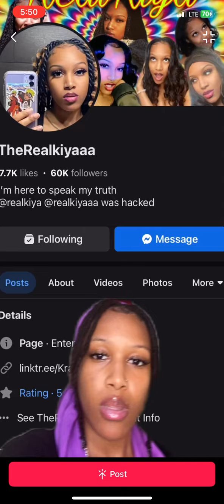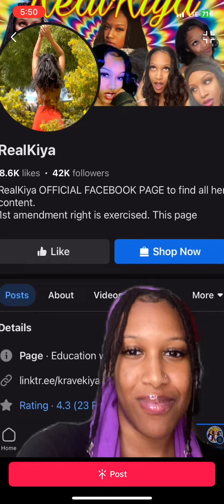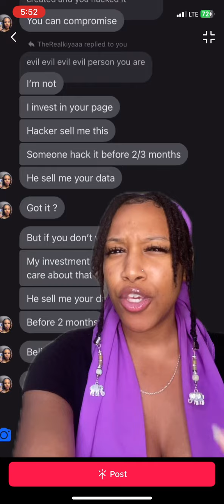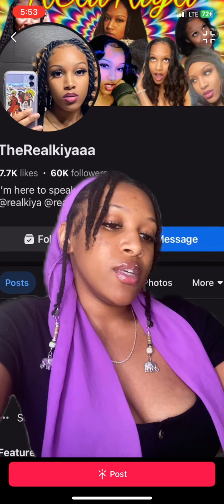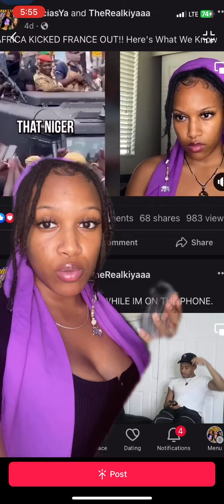LESSONS OF THE VENUS RETROGRADE